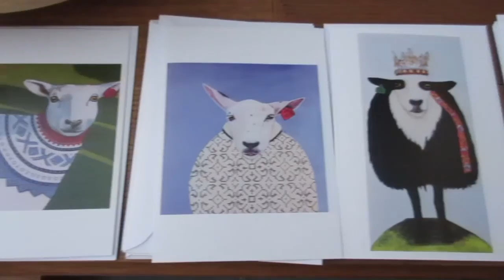Norway 2015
Song: Brandi Carlile - Have You Ever

A collection of videos from my week in Norway this summer.

This is also an extension of my video entitled Europe 2015.  I couldn't fit these clips into that video.  So, I thought it'd be best if I were to make a whole separate one for it.